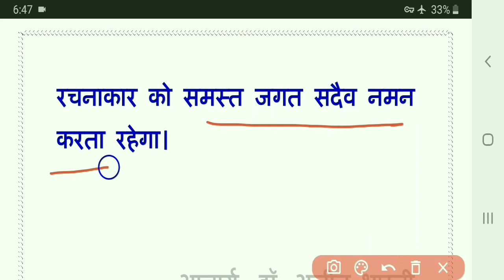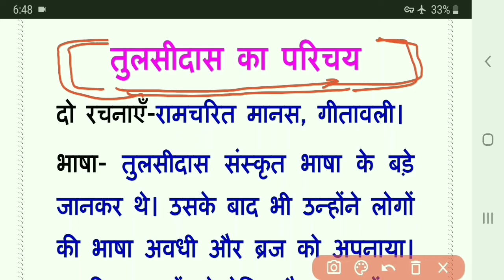Tulasidas ka parichay class 12/तुलसीदास का परिचय कक्षा 12 म.प्र.बोर्ड भोपाल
आज आप तुलसीदास का परिचय जानेंगे

कक्षा १२
 कवि एवं लेखक परिचय-

9  फ़िराक गोरखपुरी-
10  उमाशंकर जोशी-

लेखक परिचय-

तुलसीदास
तुलसीदास कक्षा 12
तुलसीदास इन हिंदी
तुलसीदास का परिचय
तुलसीदास का जीवन परिचय
तुलसीदास का का परिचय कक्षा 12
म.प्र. बोर्ड तुलसीदास का परिचय
म.प्र. बोर्ड तुलसीदास का जीवन परिचय
म.प्र. बोर्ड तुलसीदास का परिचय कक्षा 12
tulsidas ka parichay
tulsidas ka parichay class 12
class 12 tulsidas ka jiwan parichay
tulsidas ka jiwan parichay in hindi
tulsidas in hindi
tulsidas class 12 in hindi
tulasidas ka parichay in hindi
m.p. board class 12 in tulsidas
mp board in hindi class 12
class 12 tulsidas in hindi